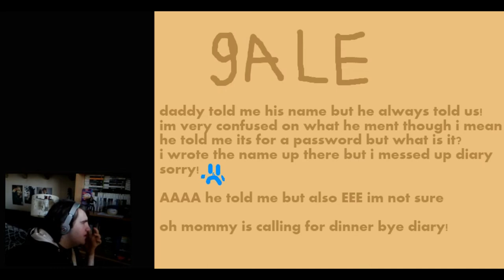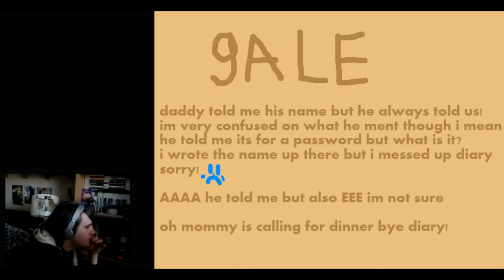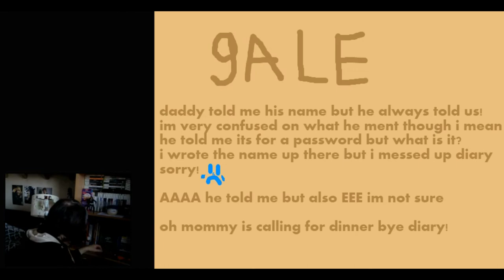Mansion Story Ao Oni part 3 (Angry Ghosts)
Don't talk to me, me angy!